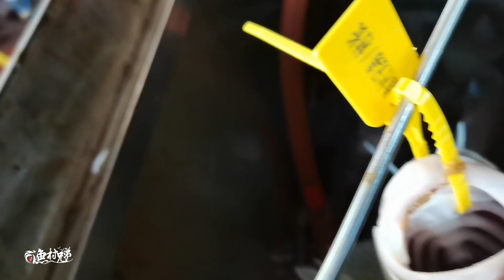彩虹四号大战东沙群岛，第二站，狂拉几十条值钱的油甘鱼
户外，钓鱼，海钓，渔猎，三农，体育，彩虹四号大战东沙群岛，第二站，狂拉几十条值钱的油甘鱼 我们强调了视频内容的专业性和安全性，以确保观众获得可靠的信息。